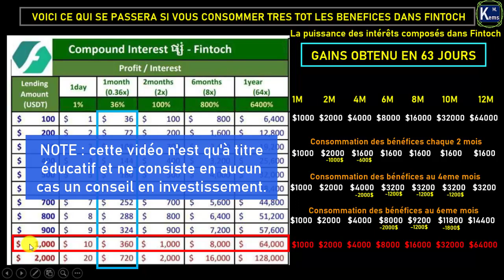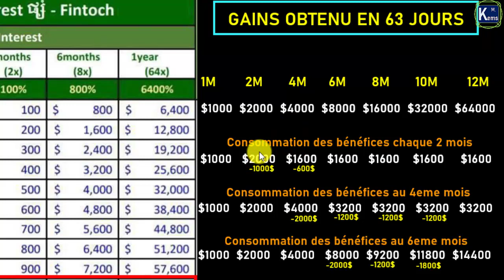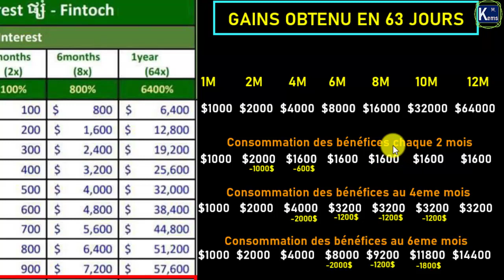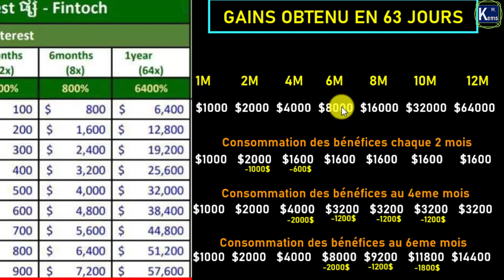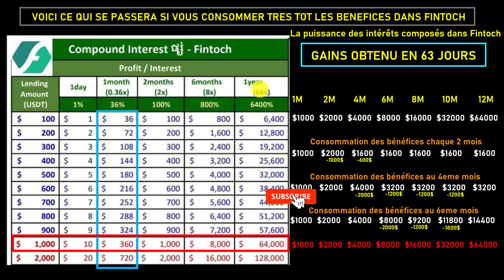☀️Voici ce qui arrive lorsque vous consommez très tôt vos bénéfices dans FINTOCH 💃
Consommer très tôt ses bénéfices fausses les résultats escomptés. Quelle attitude adopter alors. Suivez la vidéo.

*Pour plus d'infos rejoignez nos groupes*
🎯 *COMMENT CRÉER LE PORTEFEUILLE  fintoch.💥
1. Cliquez sur le lien ci-dessus
2. Cliquez sur Create Wallet ID
3. Copiez le Wallet ID créé cette fois-ci
4. Téléchargez l'application
5. Cliquez sur Wallet dans l'application
6. Collez l'ID du portefeuille copié
7. Créez le mot de passe et reconfirmer le
8. Cliquez sur Créer ou create
9. Cliquez sur sauvegarde(backup), backup confirmed
10. Faites une capture d'écran et enregistrez les 12 mots-clés dans l'ordre et reclasser les dans l'ordre, cliquez ensuite sur next step puis sur DONE  et sur DONE une seconde fois
11. Terminé